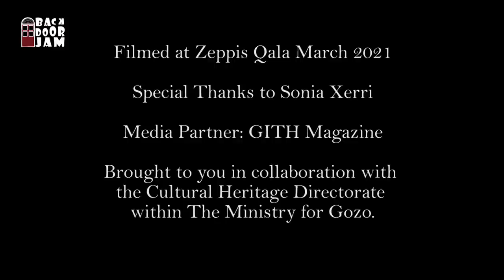Backdoor Jam #13: Simon Johnson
This is Backdoor Jam: Intimate Weekly Performance Sessions on the Island of Gozo

This week we present  Simon Johnson

There was a massive influence of 60’s sounds and modern day classics filling my young ears, my dad learned all the classic songs in a very Folky kind of way on his old Nylon string Guitar,  I guess that’s what drew me to a more natural acoustic sound and an interest in Folk Music”

As an adult this has opened my Mind to world music in a very big way  as I now have no certain genre that I belong to, I am just a songwriter with an appreciation of all music  from all cultures”
Brought to you in collaboration with the Cultural Heritage Directorate within The Ministry for Gozo.

Follow on Facebook.com/groups/backdoorjam and Instagram.com/backdoorjamlive/

See ya next week, same time. Same place.